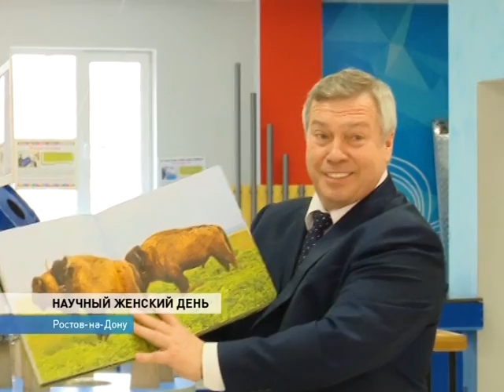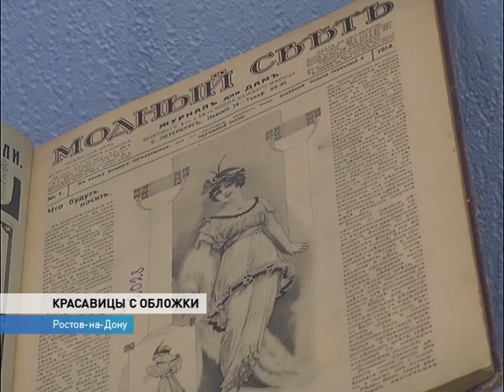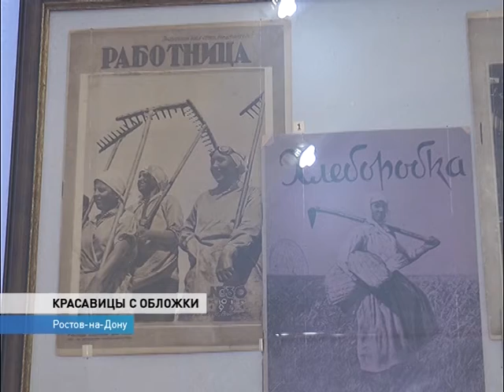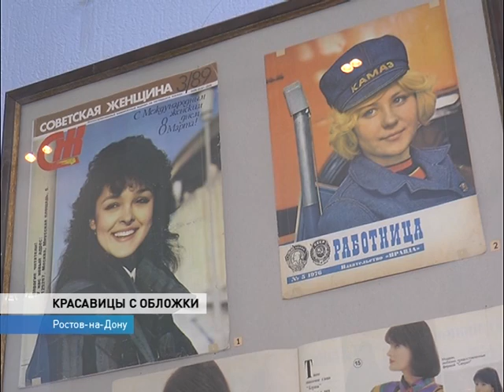Новости-на-Дону 7.30 от 8 марта 2017 - телеканал ДОН 24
- Губернатор Ростовской области в музее «Лабораториум»
- Помощь малоимущим на подсобное хозяйство
- Интеллектуальная игра «начинающих фермеров»
- Поступления в казну от акцизов на алкоголь